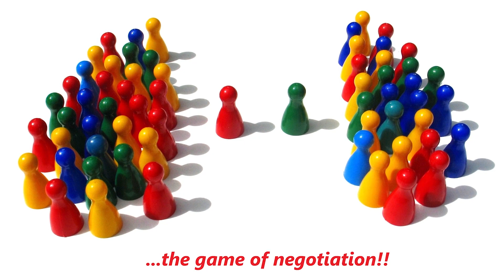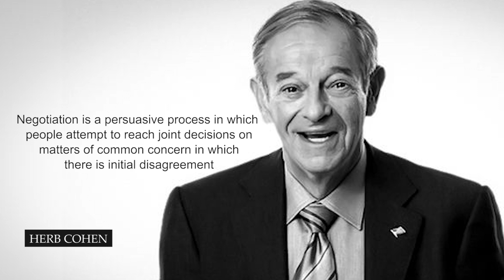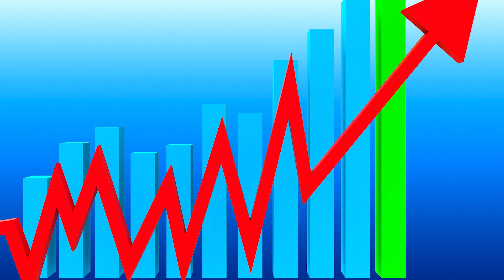Osteoporosis: Its Prosthodontic Considerations - A Review of Faculty of Dental Sciences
In this video we speak about the Bone Disorders and Its Relation. Osteoporosis is characterized by low bone mass, micro architectural deterioration of osseous tissue resulting in back pain and stooped posture which leads to an increased risk of fractures. Know its classification, risk factors and many more.